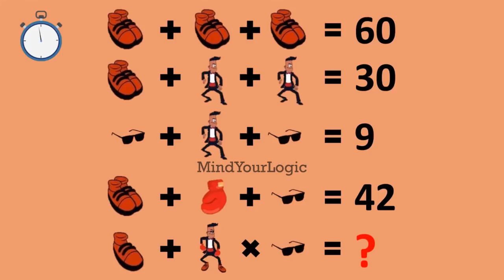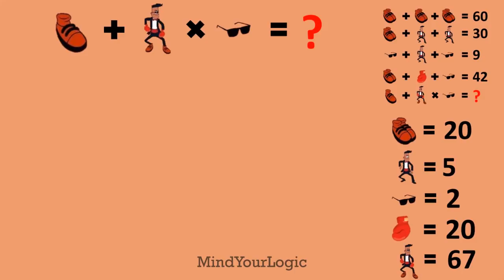Shoes Man Specs Boxing Glove Equation Puzzle | Viral whatsapp puzzle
A Viral whatsapp puzzle where you need to find value of equation 5.

Shoe + Shoe + Shoe = 60
Shoe + man + man = 30
glasses + man + glasses = 9
shoe + boxing glove + goggle = 42

can you solve this equation